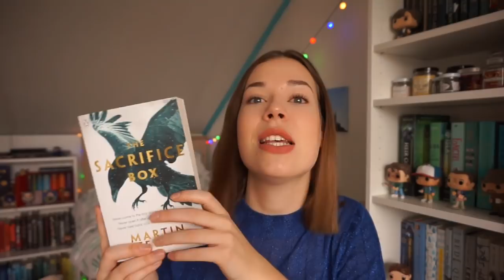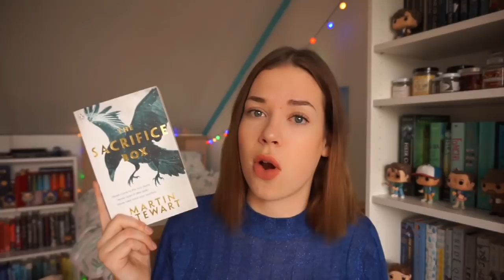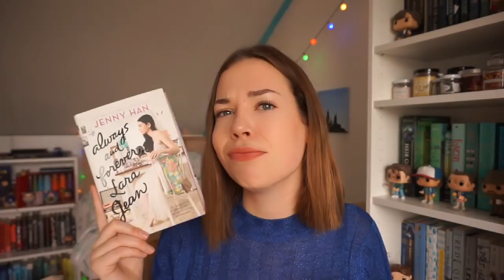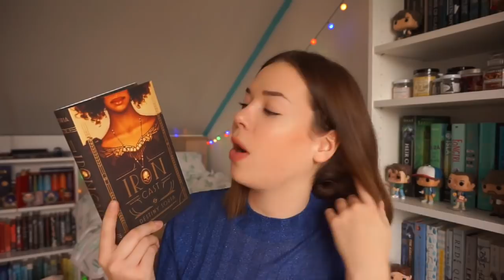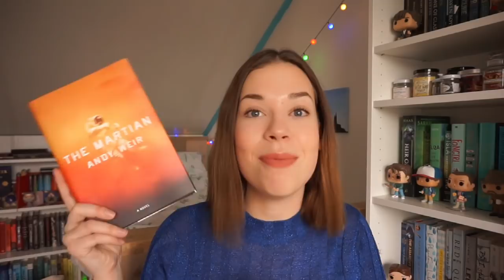FIRST BOOK HAUL OF 2018 | January Bookhaul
SNAPCHAT sabiinexxx